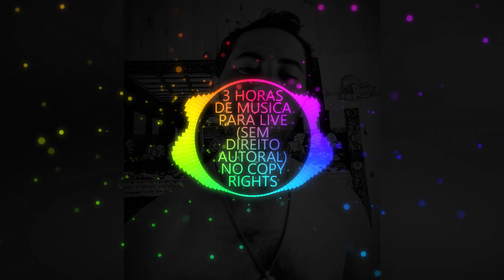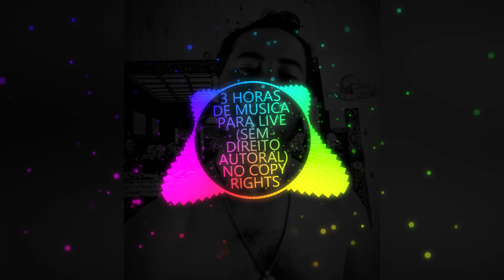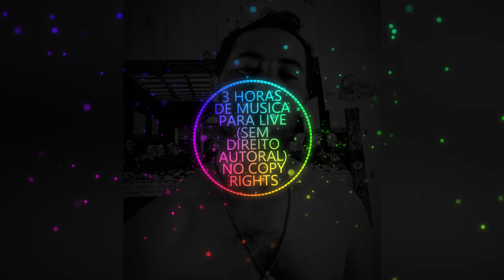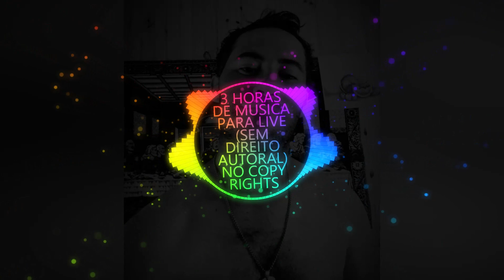Sofia Reyes Feat Jason Derulo De La Ghetto RAKURS EwellicK REMIX FREENo Copyright Music ex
As melhores músicas sem direitos autorais para seu canal do Youtube;
Temos só músicas sem direitos autorais especialmente
para você Criador de Conteúdo para usar em seus Vídeos,
músicas sem direitos autorais sem medo de perder seu canal.
Confira aqui as melhores melhores músicas sem direitos autorais,
são todas grátis para você usar em suas produções dentro da
Plataforma e ter sucesso com seus vídeos, com as melhores
músicas sem direitos autorais no seu canal.

😷 Proteja-se
🔊 Dance e Curta
🎉 Divirta-se

Título:
Artista:
Gênero:

❌Tangs
No Copyright
Free Music
Musicas Gratis
Musicas Sem Direitos Autorais
Baixar Musicas
Baixar Gratis